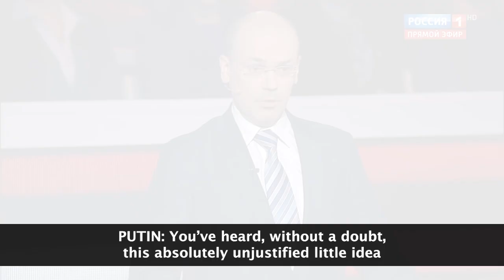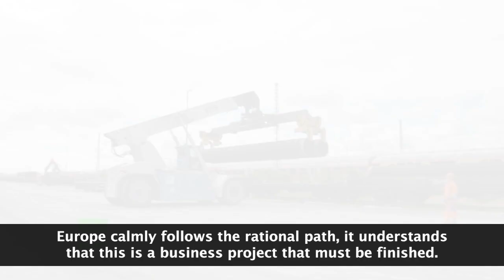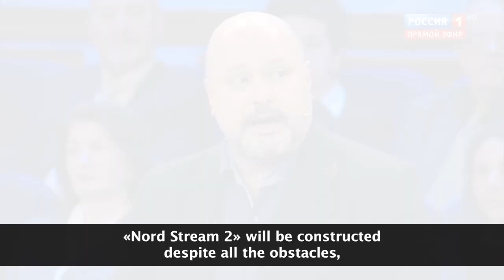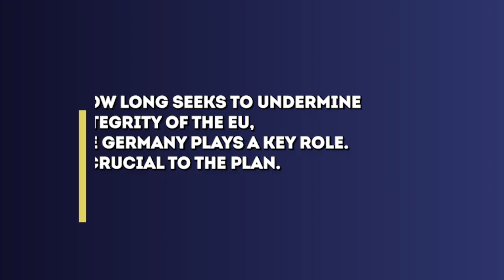Russian perspective on Nord Stream 2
Jointly created by Hybrid Warfare Analytical Group and European Values Centre for Security Policy, this video explores how Russian state-controlled TV portrays the Nord Stream 2 project and the threats behind it.